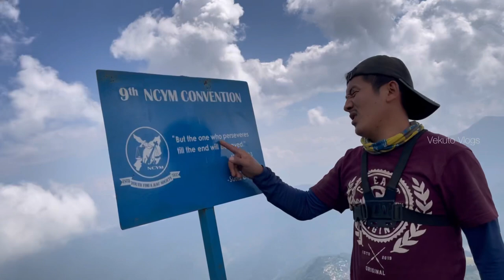Exploring KAPAMODZU With @LanulembaJamir @asonchang123 / @Vekutovlogs | NORTHEAST INDIA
Guys we’re back with new part so please watch till last and make sure you comment your favourite part 🙏🏽

In this video I will be taking jamirvlogs and asonchang to my home sweet home in Pfutsero town

On the list: Trek Kapamodzu

enjoy the beauty of our Land ⛰

Next part to be continue…